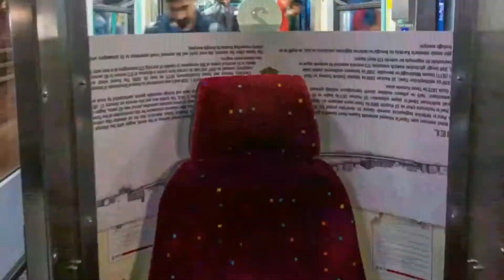Escapade à ISTAMBUL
Ça, c’était les voyages avant ce drôle de régime sanitaire. Maintenant la vie va continuer, mais une vie sous apartheid sanitaire à deux vitesses existentielles départageant deux catégories d'individus, ceux détenant le passeport vert et les autres, citoyens dégradés de deuxième zone, probablement parqués, isolés et stigmatisés autour d'une aire potentiellement contaminante par l'absence du signe et de la marque devenue l'insigne par lequel les bons élèves citoyens auront accès aux différents services et commerces et donc à une vie parfaitement intégrée et conforme à la nouvelle norme socio-sanitaire. Pour ma part, il me reste mes forêts à ours dans ces belles Pyrénées. Et si les non-vaccinés sont dangereux pour les vaccinés, à quoi sert le vaccin ? Nous sommes dans un régime d'une telle brutalité émotionnelle et symbolique et déployé par un tel abus de pouvoir devenu un véritable autoritarisme en marche, qu'il est aujourd'hui interdit et condamné de se faire traiter ou de se traiter soi-même selon une thérapeutique jugée non conforme aux standards de la seule communauté médico-scientifico-politico-idéologique en vigueur et autorisée d'elle-même. Et une preuve la plus certaine que la vie intelligente existe ailleurs dans l’univers, est qu’aucun d’eux n’a essayé de nous contacter…